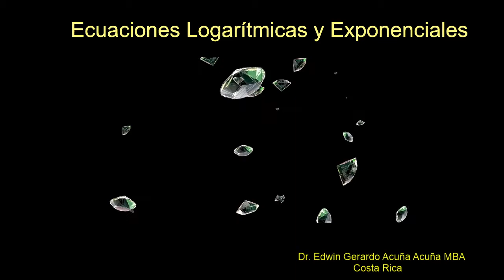Ecuaciones exponenciales y logarítmicas 🔴🟡🟢🟥🟨🟩✅💹🎦💯🕗👩‍🎓👨‍🏫👨‍🎓🙋‍♂️🙋